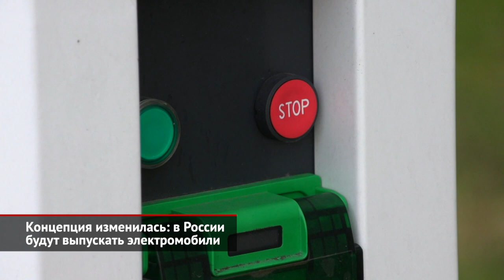Концепция изменилась: в России будут выпускать электромобили. ЭРА-ГЛОНАСС на паузе | Новости №1640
Правительство утвердило Концепцию по развитию производства и использования электрического автомобильного транспорта в России на период до 2030 года. Сорокастраничный документ предполагает создание целой отрасли. Реализовывать планы будут в два этапа: в 2021–2024 и 2025–2030 годах. И целевые показатели повергают в шок. Скажем, уже к концу первого этапа в России будет 9400 зарядных станций (из них 2900 «быстрых»), а производить планируют 25 000 электромобилей в год. На втором же этапе, к 2030 году электромобили должны занять 10% авторынка, наладится производство ячеек для литиево-ионных тяговых батарей, зарядные станции размножатся до 72 000 (из них 28 000 «быстрых»). Откуда всё это возьмётся? Не считая троллейбусов и трамваев, в России сейчас делают только электробусы — примерно 300 штук в год — силами ГАЗа, КамАЗа и Волгабаса, плюс несерийные прототипы. Например, в Нижнем Новгороде в опытную эксплуатацию выпущены электрические Газели e-NN в виде микроавтобусов и фургонов. Легковые электрички не производятся вообще, и в концепции прямо упомянуты только два проекта — это Кама-1, разработанная Петербургским политехом по заказу КамАЗа, и частная тольяттинская Zetta. Но больше верится в локализацию на калининградском «Автоторе» электрических Hyundai и Kia в 2023 году. В конце концов, выход модели Ioniq 5 в России уже официально подтверждён, а Kia EV6 привозили в ознакомительных целях. Но теперь понятно, чего ждали корейцы — и государство, кажется, откликнулось.

Тем временем, мировой дефицит микрочипов спровоцировал коллапс в российской системе ЭРА-ГЛОНАСС. Евразийская экономическая комиссия временно, вплоть до 31 декабря, освободила автопроизводителей от обязанности устанавливать «ЭРы». Дооснастить автомобили устройствами нужно до 30 июня 2022 года, а делать это предполагается путём обычных сервисных кампаний: производители отзовут ранее выпущенные автомобили, в ПТС которых будет внесена специальная отметка. Напомним, что аварийные комплексы, которые в случае ДТП автоматически посылают сигналы оперативным службам, стали обязательными для всех автомобилей, которые выпускаются на территории Евразийского союза с 2017 года. По данным оператора системы, АО «ГЛОНАСС», сейчас в ней зарегистрировано 7,7 млн автомобилей и каждый день добавляется 5000 новых. А всего с момента запуска «Эры» в промышленную эксплуатацию в январе 2015 года операторы приняли 13 миллионов обращений, реальная же помощь на дороге понадобилась более 140 тысяч раз.